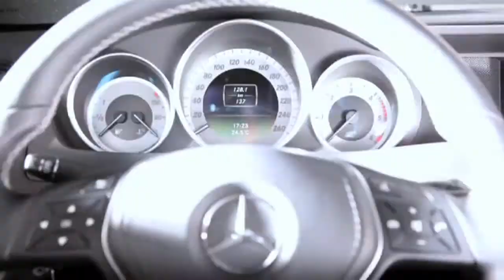Nuevo Mercedes-Benz Clase C Coupé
El nuevo Coupé de la Clase C se destaca por un Diseño dinámico, apariencia deportiva y motores de bajo consumo.